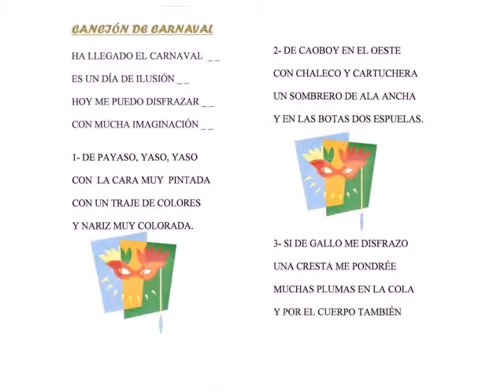carnaval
Canción para celebrar el carnaval. Las imágenes no son mías. Son para usar en la escuela. Si a alguno de sus autores le disgusta elimino el video.